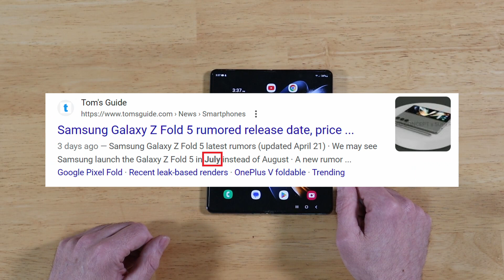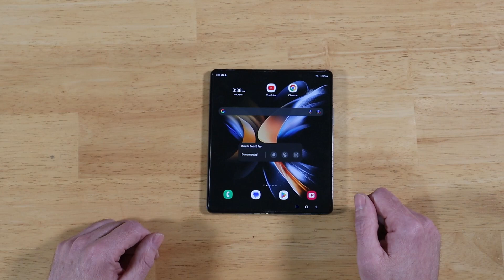Early Release Date? Samsung Galaxy Z Fold 5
We could see the Samsung Galaxy Z Fold 5 (and Z Flip 5) get released 1 month early, in July.  We have the Google Pixel Fold to thank for that.